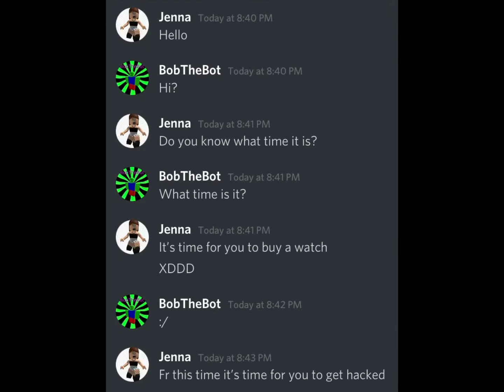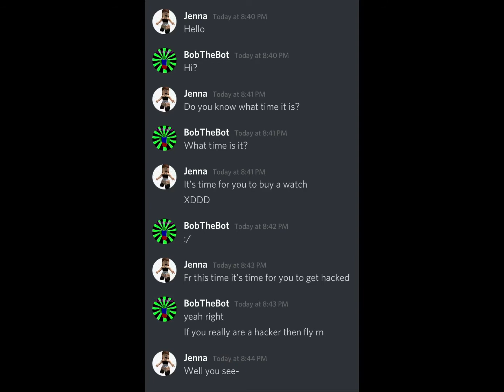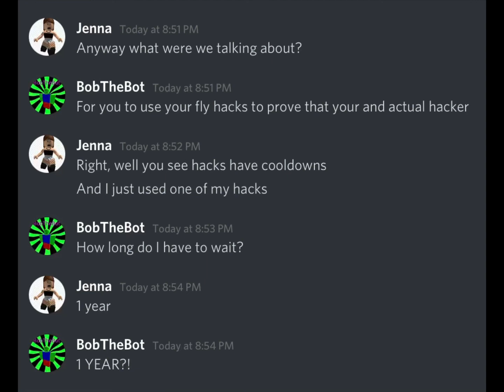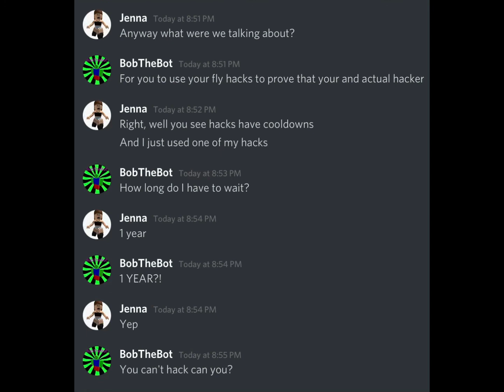Jenna be like:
Jenna is not real..